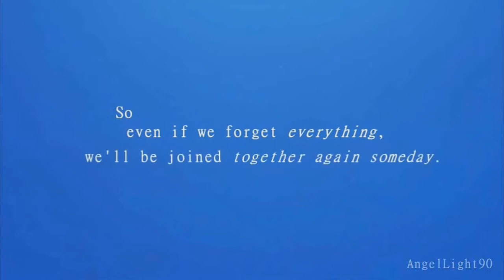WHAT IF | IchiRuki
{NOT MINE! NOT MINE!} This video is not mine so please don't give me any credit.
Song: What If
Artist: SafetySuit
Anime: Bleach
Characters: Ichigo and Rukia
Originally Made By: AngelLight90